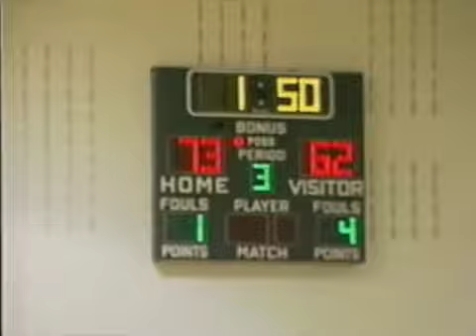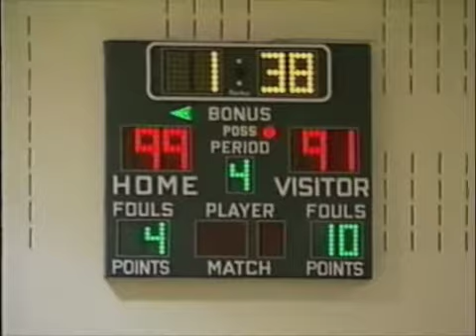Pitman vs Bordentown Highlights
Here are Joe and Jon Crispin's highlights from a game vs. Bordentown in 1997.  It was the South Jersey Group 1 Final.  Joe ended up scoring 56 while Jon scored 20.